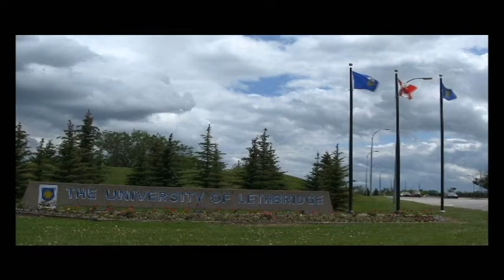University of Lethbridge Promo Video 2011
Promotional video for the University of Lethbridge
Created by Scott McCaffrey, Ashley Lowe, Sarah McDonald, Ellie Wang

Special thanks to Graeme Blatherwick, Arden Rhine, Kelly Baker,Joel Cheyne Frances Hoffman, Tashina Lally and all those that helped make this video possible.